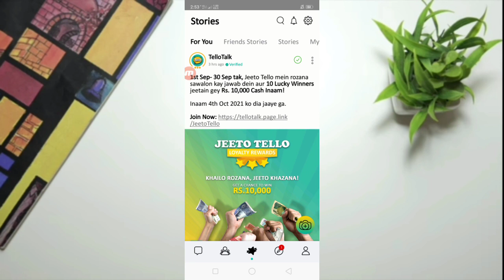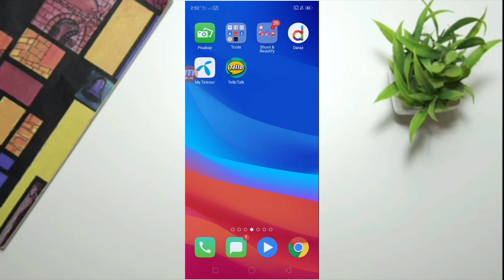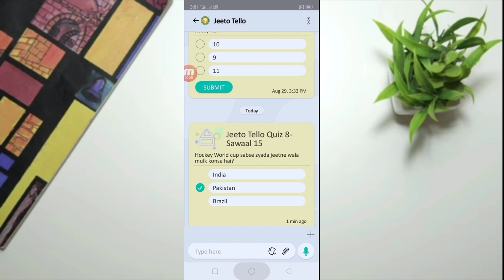Hockey World cup sabse zyada jeetne wala mulk konsa hai?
therwise be infringing. Non-profit, educational or personal use tips the balance in